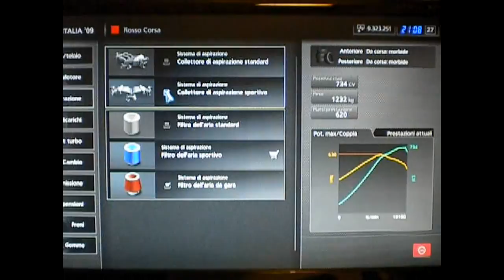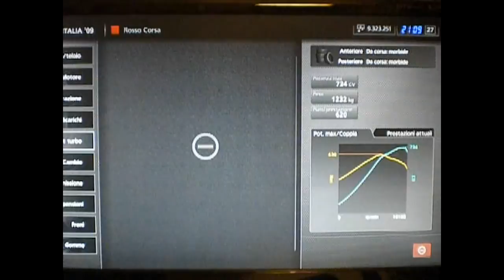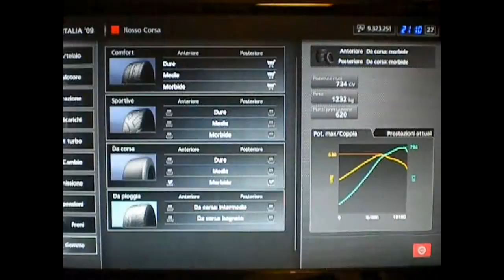Tutorial modifiche auto GT5..by kbgoku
Qualche piccolo consiglio su come modificare le auto in gt5